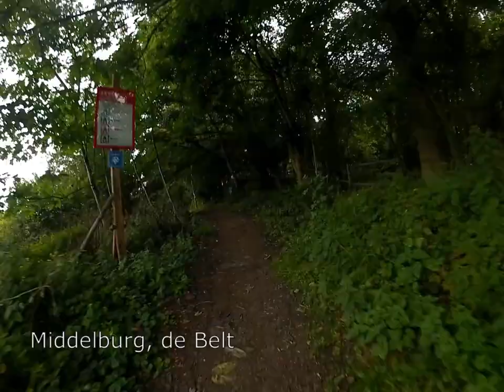ATB ritje Walcheren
Samen met PC_B een ATB rit van Vlissingen naar Dishoek naar Biggekerke en vervolgens naar de Belt in Middelburg.